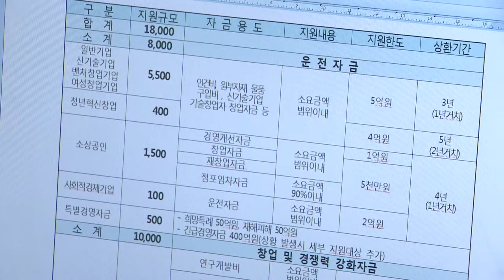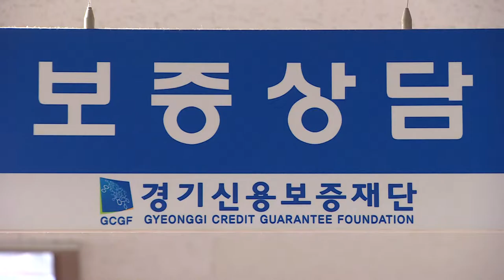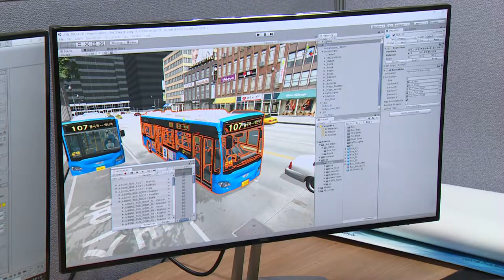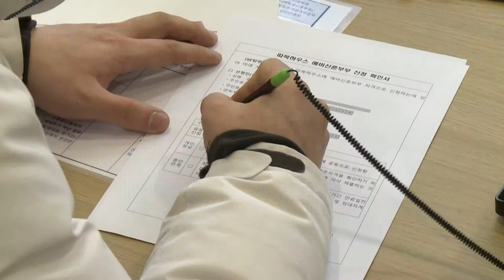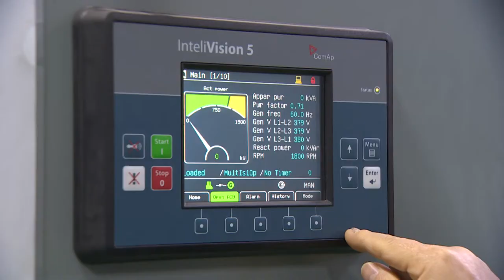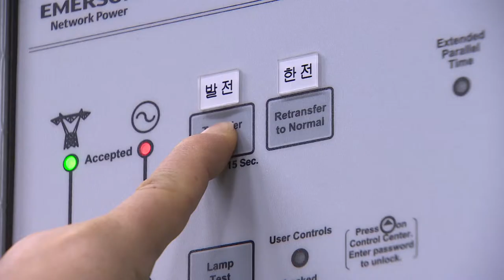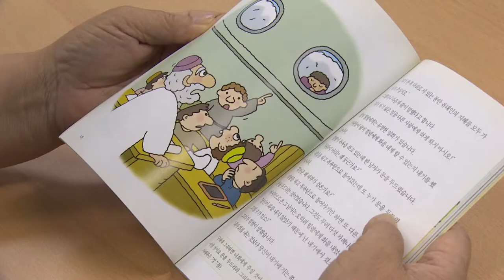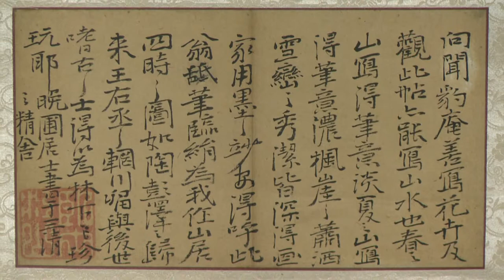The Third Weekly of January